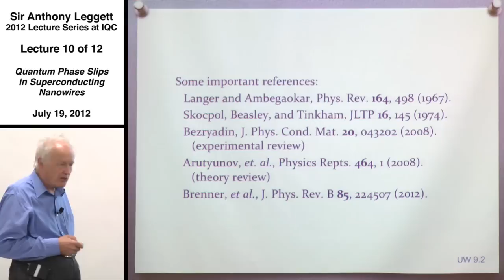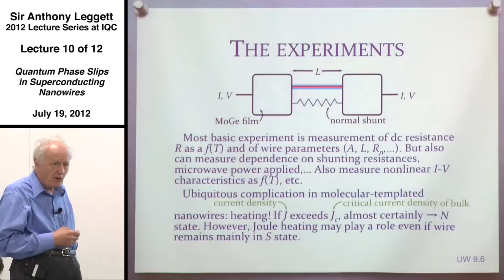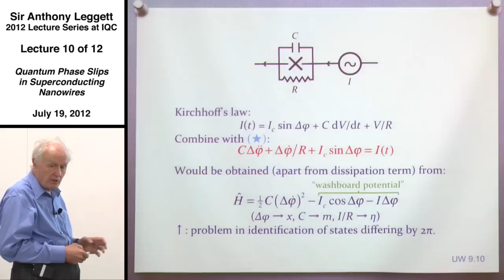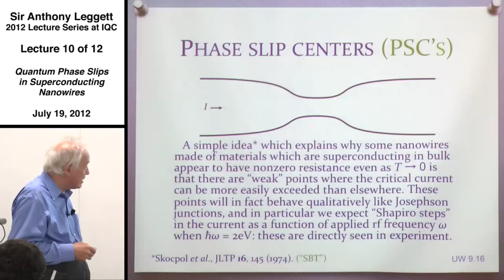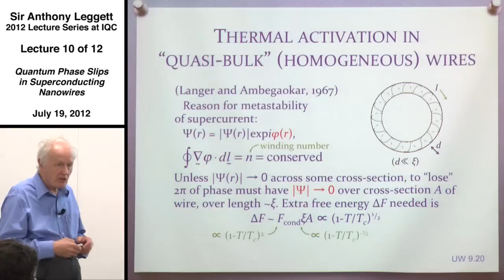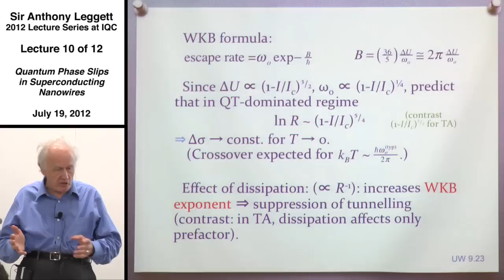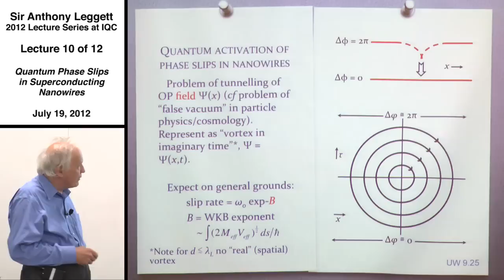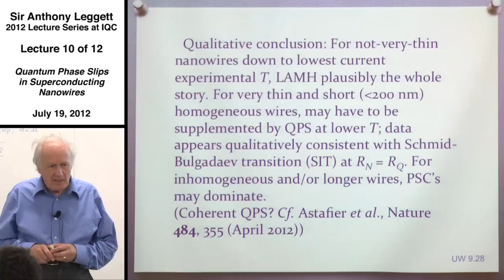Quantum Phase Slips in Superconducting Nanowires (Lecture 10) - Anthony Leggett 2012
Sir Anthony Leggett's lecture on quantum phase slips in superconducting nanowires, during his 2012 summer lecture series at the Institute for Quantum Computing, University of Waterloo.

Leggett, who won the Nobel Prize in Physics in 2003, is the Mike & Ophelia Lazaridis Distinguished Research Chair at the Institute for Quantum Computing.